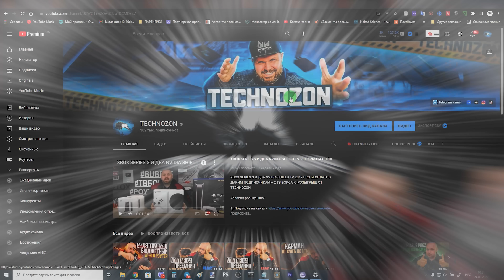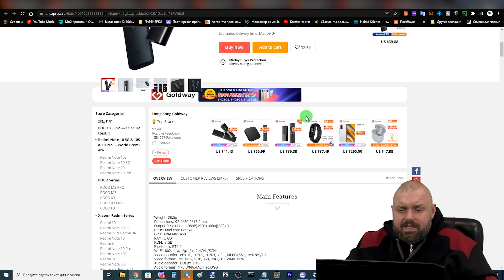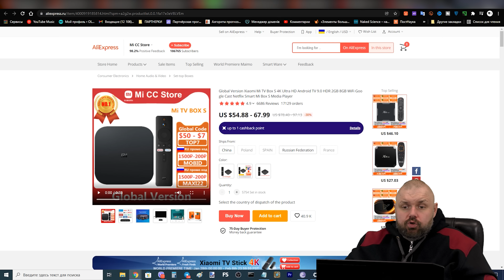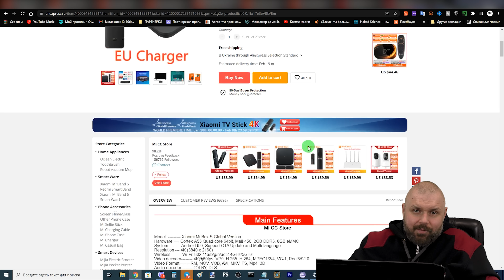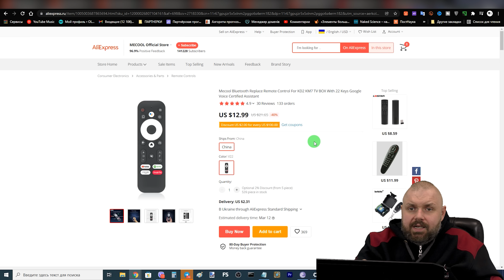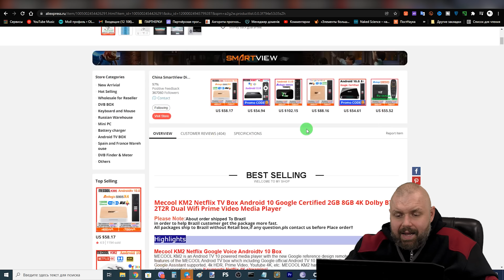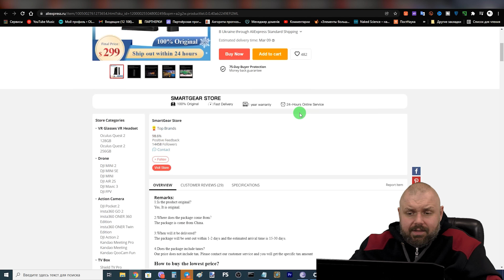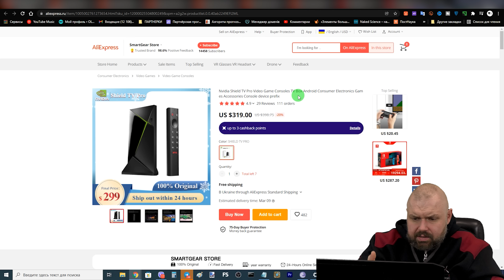ТОП 5 ТВ БОКСОВ С ПОДДЕРЖКОЙ NETFLIX С ALIEXPRESS НА ЗИМУ 2022 ГОДА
распродан

ОТЛИЧНЫЕ ГЕЙМПАДЫ

ХОРОШИЕ ПУЛЬТЫ

ОТЛИЧНЫЕ РОУТЕРЫ